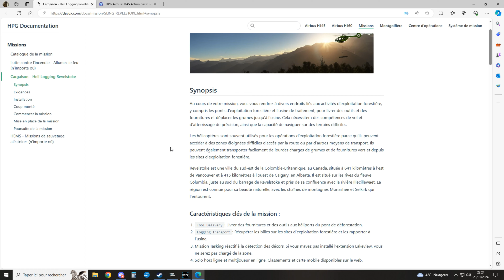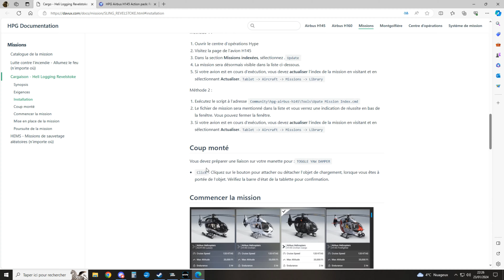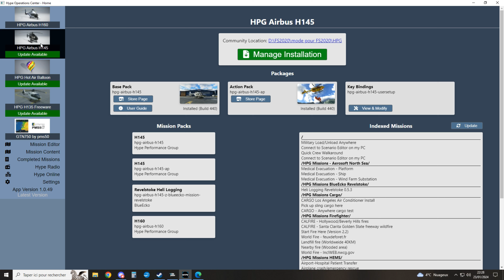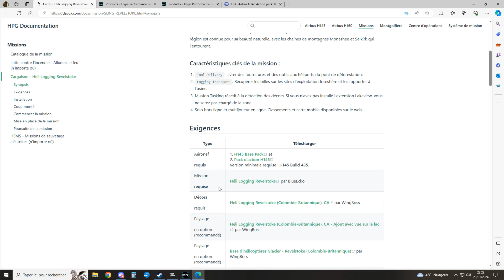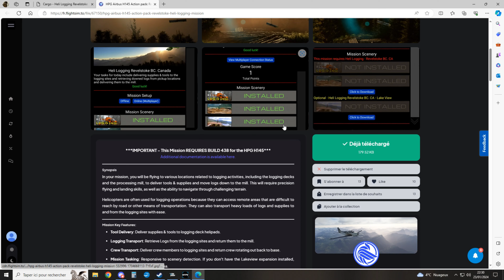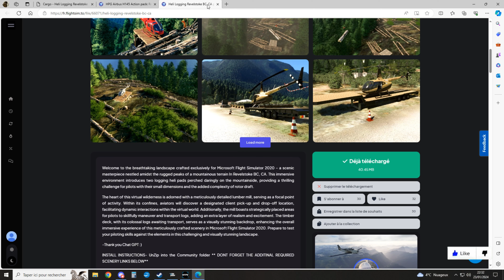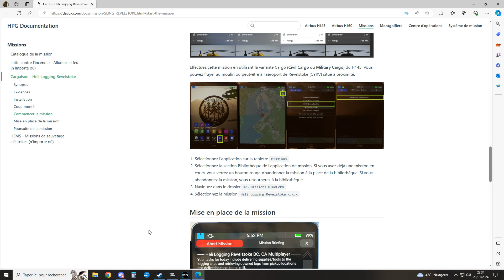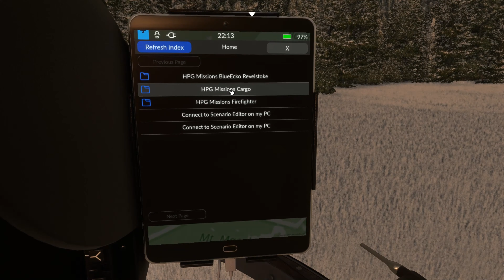tuto installation Heli Logging Revelstoke | mission H145 Hype | MSFS 2020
Bonjours,

Dans cette vidéo, je vais essayer de vous expliquer comment installer Heli Logging Revelstoke

(vous aurez dans ce lien une explication sur son installation)

Vous trouverais le liens vers mon Discord dans l'à-propos de ma chaine